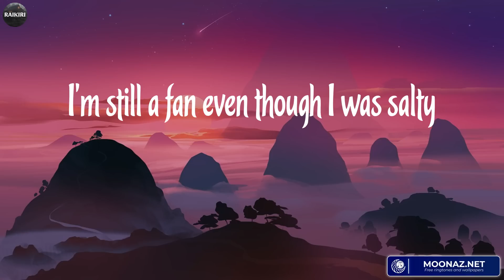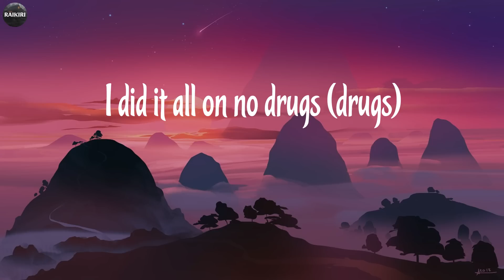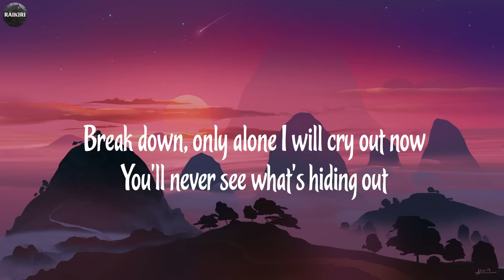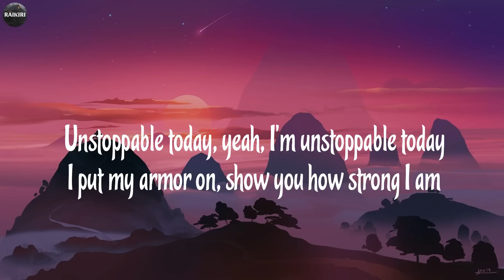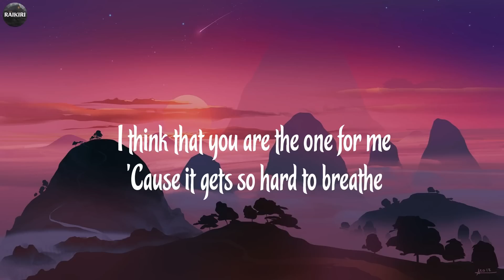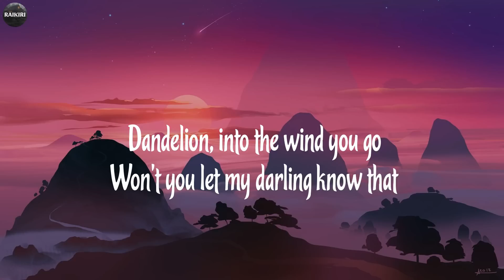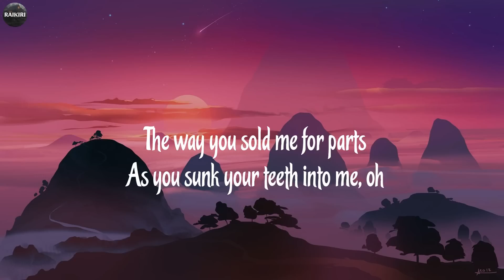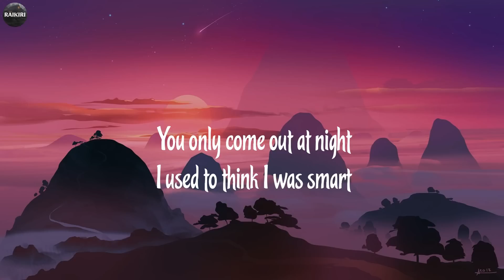SZA - Kill Bill (Lyrics) ~ Songs With Lyrics